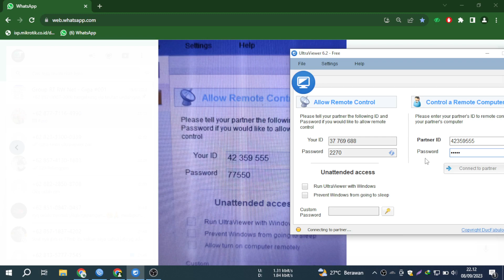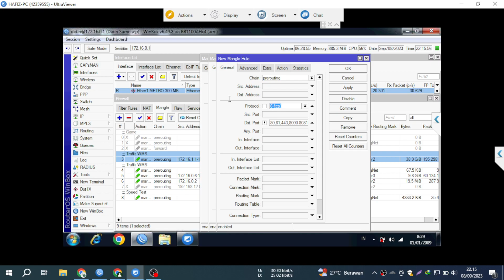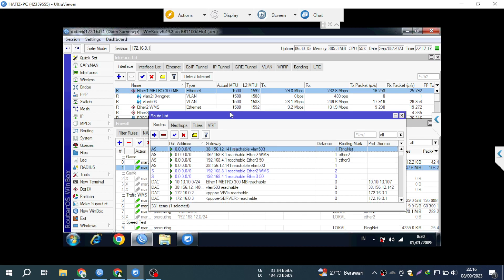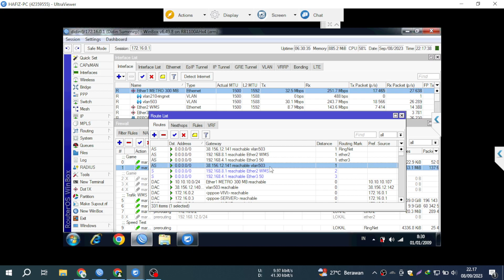Routing Game ke Metro Agar Stabil